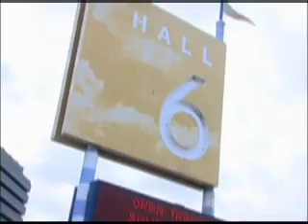ALLTV KOREAN AHN10APR-OKBATradeShow